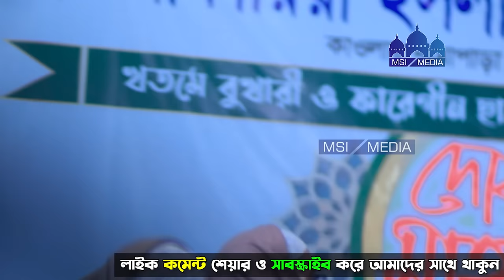কুয়াকাটা হুজুরের উস্তাদের মাদ্রাসার বয়ান। হাফিজুর রহমান সিদ্দিকী ওয়াজ 2024। Hafizur rahman ‍siddiki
বয়ান পেশ করছেন , সারা বাংলায় আলোরন সৃষ্টি কারি বক্তা , কোটি মানুষের হৃদয়ের স্পন্দন , সুমধুর কন্ঠের অধিকারী , খতীবুল উম্মাহ
মাওলানা হাফিজুর রহমান সিদ্দিকী কুয়াকাটা

আমাদের সাথে থাকার জন্য MSI Media ফেসবুক পেইজটি লাইক দিন

প্রযোজনা ও পরিবেশনায়- এম এস আই মিডিয়া , ঢাকা, বাংলাদেশ ।